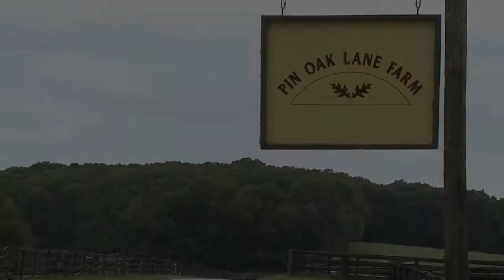419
2019 Lexington Selected Yearling Sale
Pin Oak Lane Farm